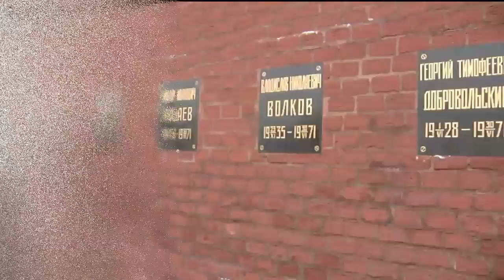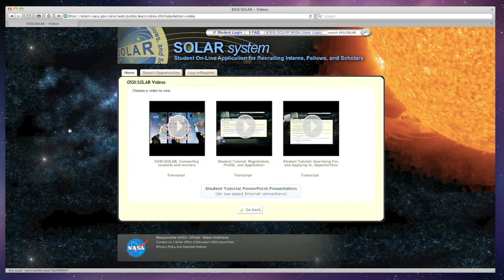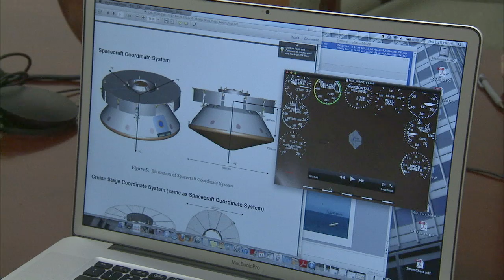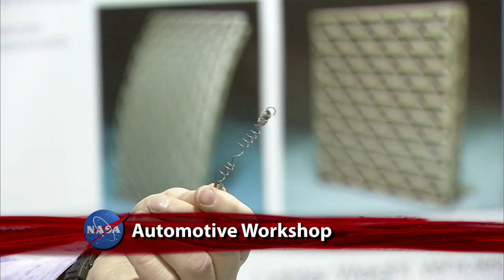Pre-Launch Activities for Next ISS Crew on This Week@NASA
Expedition 30 Soyuz Commander Oleg Kononenko, NASA Flight Engineer Don Pettit and European Space Agency Flight Engineer Andre Kuipers participate in traditional ceremonies at Red Square, in Moscow in advance of their scheduled launch to the International Space Station in late December.  Also, Next Generation Spacecraft tested, A Congressional Town Hall, will.i.am watches Curiosity's launch and more.